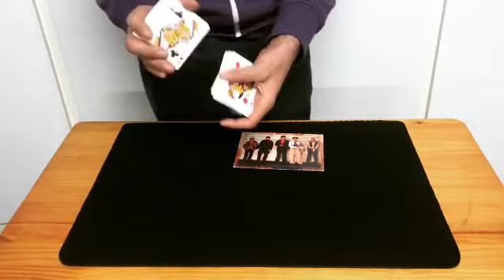Joaquín Matas. Ases rápidos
Uno de los muchos efectos publicados en el primer volumen de mi libro "A fuego lento".